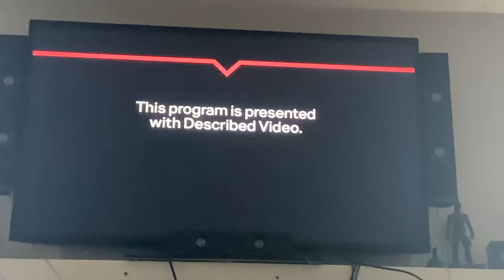Corner Gas on MTV?!?!